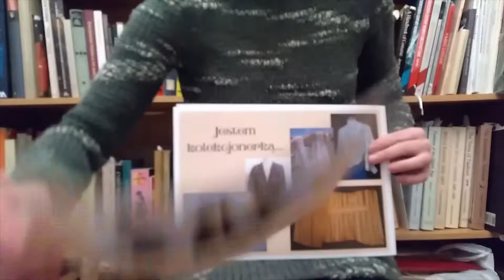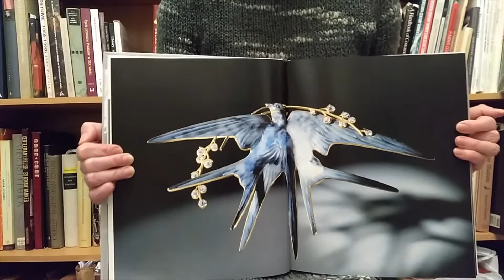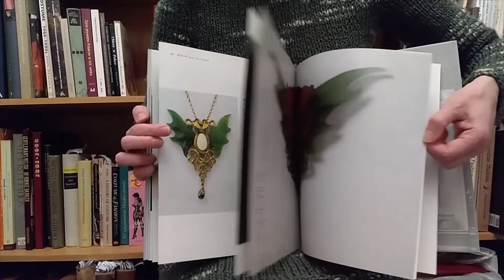41. "Schmuck-Kunst im Jugendstil / Art Nouveau Jewellery" Arnoldsche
Książka dwujęzykowa - niemiecko-anielska - o biżuterii secesyjnej.
Podział rozdziałów nie na lata, a na największych twórców biżuteryjnych tego okresu.